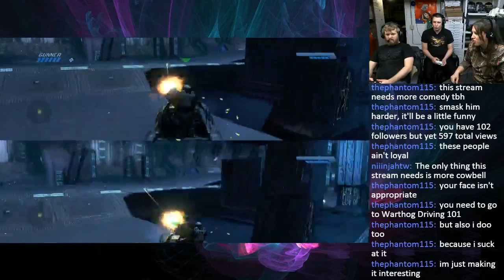Highlight: Anything You Can Shoot, I Can Shoot Better